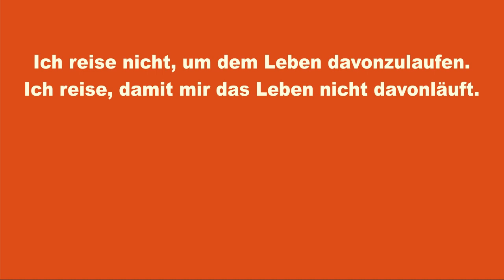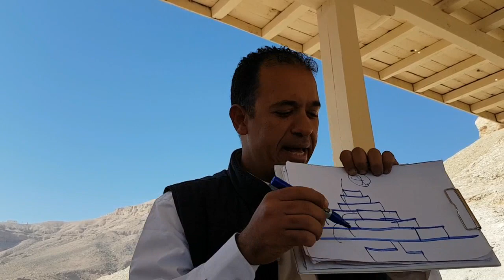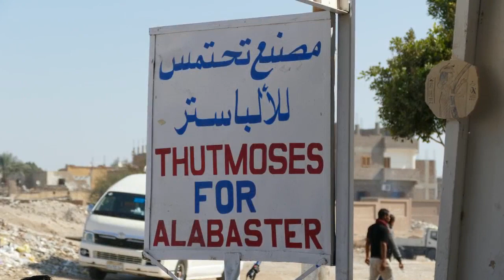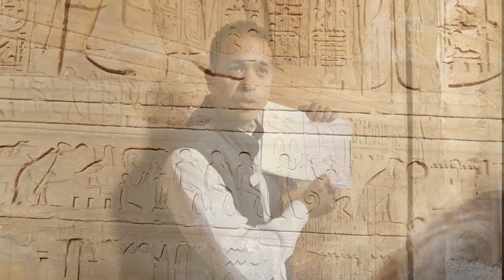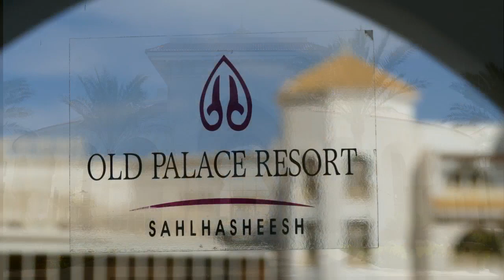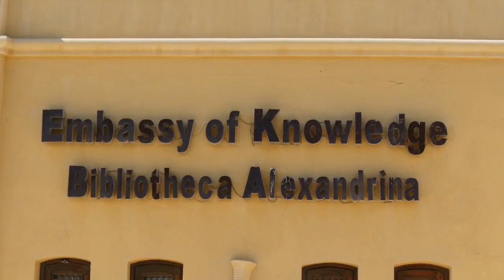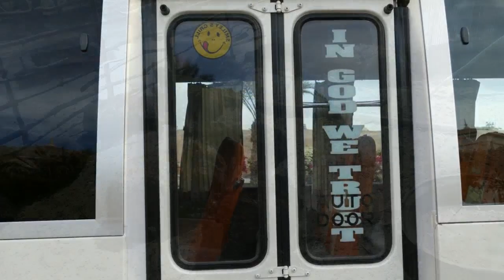Ägypten 2018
Eine Woche Nielkreuzfahrt und eine Woche Hotel